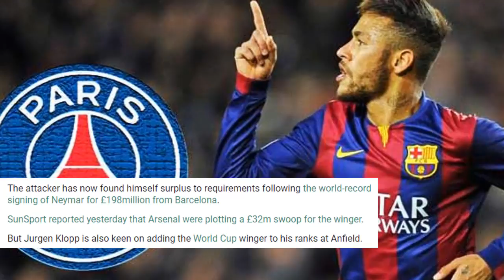BREAKING | Arsenal, Liverpool and Chelsea to battle it out for PSG star Julian Draxler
ARSENAL, Liverpool and Chelsea have all reportedly contacted Paris Saint-Germain about signing Julian Draxler.

The German international has been told he can leave the Ligue 1 outfit before the end of this summer’s transfer window.
And the Daily Star claim the Premier League trio have all made a move for the 23-year-old.

Draxler only moved to the French capital from Wolfsburg in January.

He has bagged 10 goals in 25 appearances for PSG since then, but that has not been enough to convince them his long-term future is at the club.

The attacker has now found himself surplus to requirements following the world-record signing of Neymar for £198million from Barcelona.

SunSport reported yesterday that Arsenal were plotting a £32m swoop for the winger.

But Jurgen Klopp is also keen on adding the World Cup winger to his ranks at Anfield.